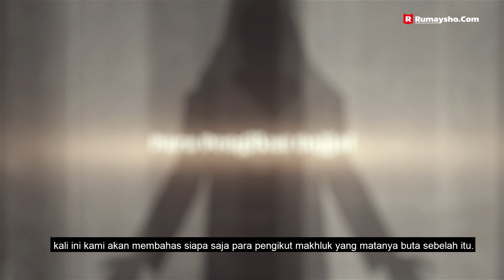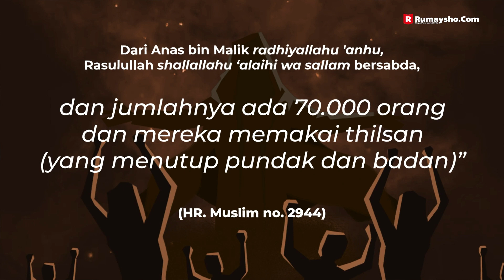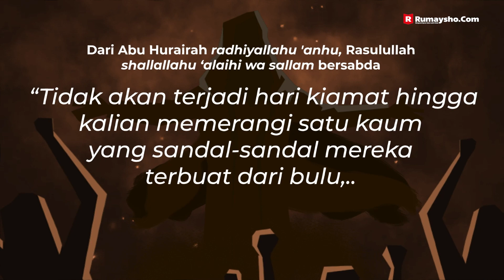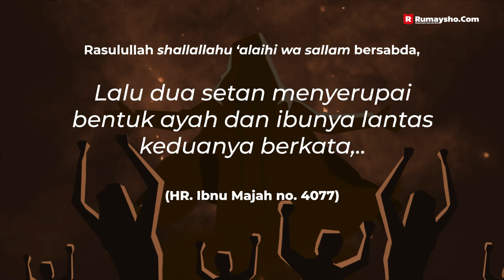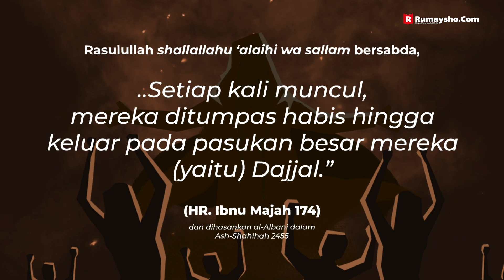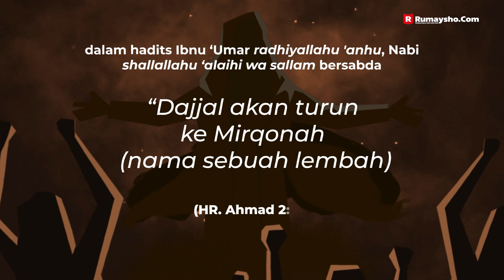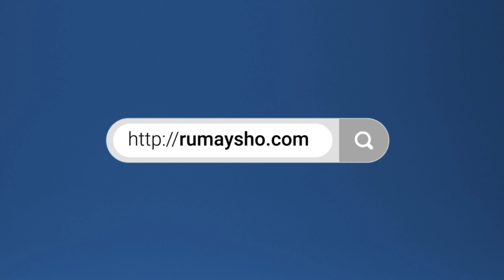Motion Graphic : Siapakah Pengikut Dajjal? - Rumaysho TV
Pada episode pembahasan Dajjal sebelumnya, kami telah membahas tentang daerah kemunculan Dajjal pada akhir zaman. Lalu tidak lengkap rasanya apabila tidak membahas tentang siapa saja para pengikutnya.

Dalam episode kali ini, telah kami paparkan siapa saja pengikut Dajjal berdasarkan hadits sahih dari Nabi shallallahu 'alaihi wa sallam. Tentu hal tersebut wajib kita imani sebagai bentuk kepercayaan berita akhir zaman yang disampaikan oleh nabi kita.

Ingat ya, peperangan besar di akhir zaman bukan hanya sebatas melawan Dajjal semata, namun para pengikutnya juga di antara kelompok atau kaum yang kami jelaskan dalam video di atas.

Wallahu waliyyut taufiq was sadaad.